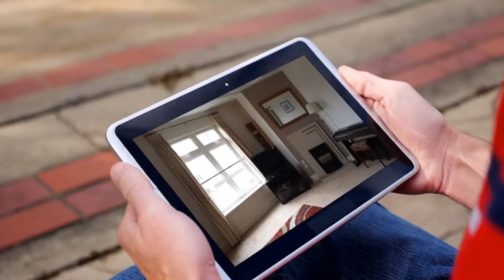House to rent in Harbour Heights, Passage West, €1,100 / monthly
3 Bedrooms
1 Parking
Central heating
Wifi

Harbour Heights, Passage West, Ireland
A spacious three bedroom duplex is now available to rent on...